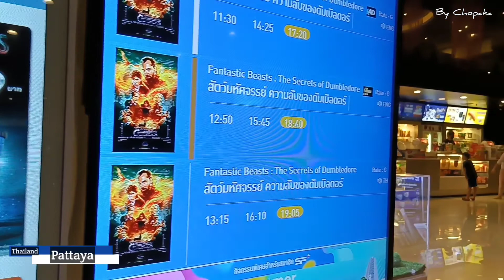พานั่งรถสองแถวชมเมือง พัทยาวันนี้ ร้อนมาก ทานข้าวดูหนังฟังเพลง